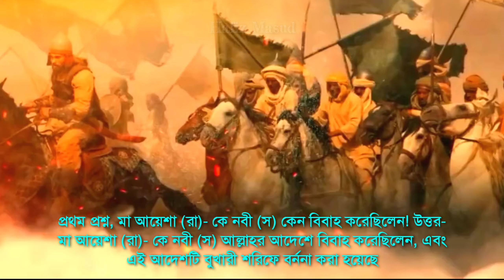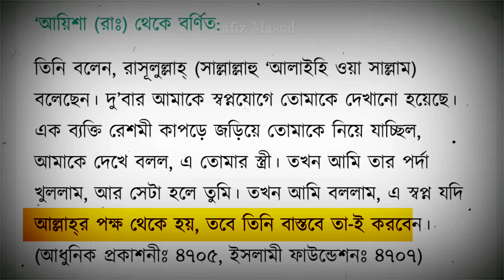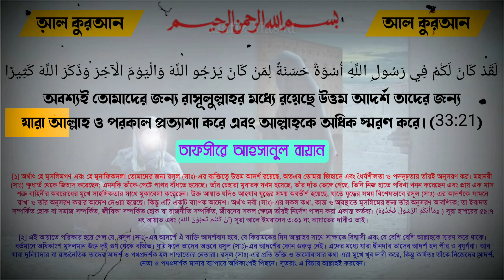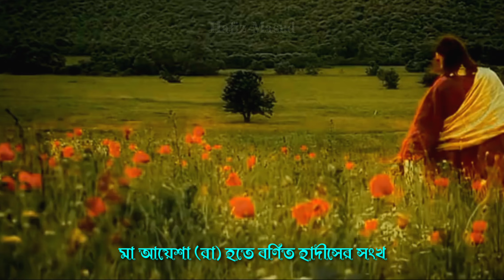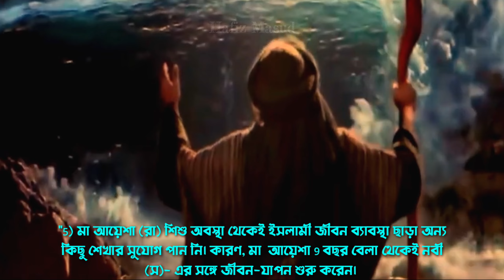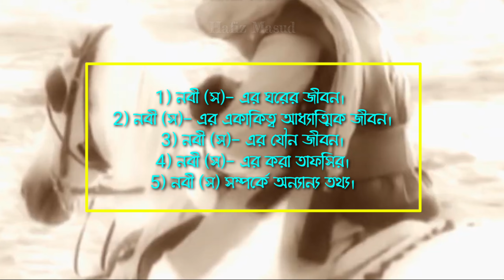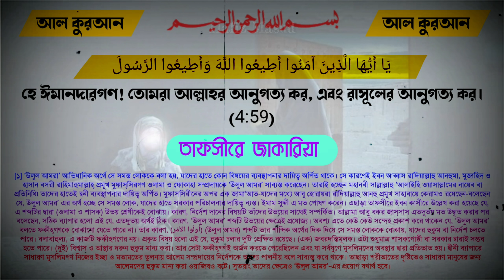নবী (সাঃ) মা আয়শাকে ৬ বছর বয়সে বিবাহ কেন করলেন? Why did the Prophet marry Ayesha?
Video Subject- নবী (সাঃ) মা আয়শাকে ৬ বছর বয়সে বিবাহ কেন করলেন? Why did the Prophet marry Ayesha?